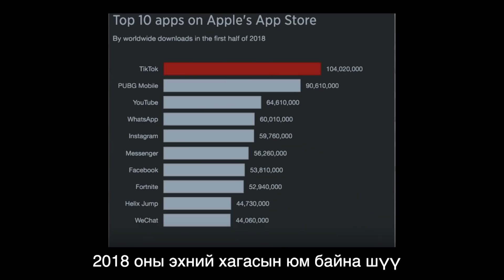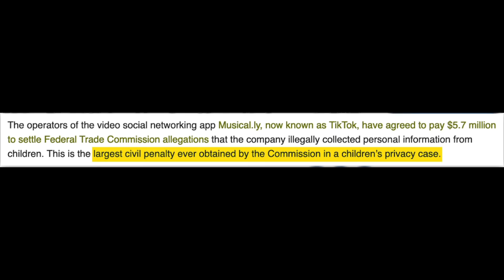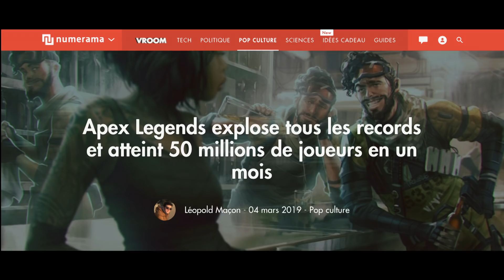УНТАХЫНХАА ӨМНӨ ЗААВАЛ ҮЗ!!!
Hi 26 тай дажгүй boy байна. Би өнөөдөр "дажгүй" гэдэг нэртэй мэдээ мэдээллийн хөтөлбөр хийсэн юмаа... Чамд таалагдана гэж найдаж байна.